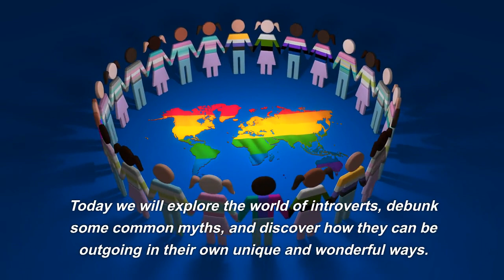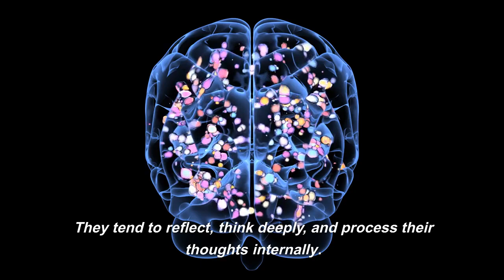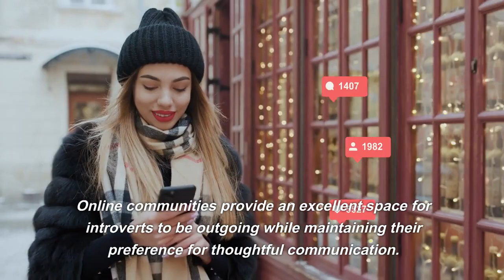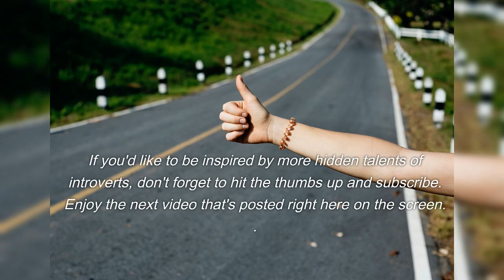The Surprising Truth Behind Outgoing Introvert Success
In this video, we're going to discuss the concept of outgoing introverts and how they can achieve success.

Outgoing introverts are individuals who are naturally extroverted, but they oftenhenko struggle with social settings. As a result, they may have difficulty connecting with others, which can lead to social anxiety or shyness.

In this video, we're going to discuss the concept of outgoing introverts and how they can achieve success. We'll explore the reasons why outgoing introverts are successful and the strategies they use to overcome social anxiety.
The Secret Behind Outgoing Introvert's incredible Success  In this video, we're going to explore the secret behind outgoing introvert's incredible success.

Ever since I saw this video, I've been fascinated by the power of introverts. Outgoing introverts are apparently capable of achieving incredible success, even in competitive environments.

In this video, we explore the secret behind their success and see how you can apply it to your own life. If you're an introvert who's struggling to find success in your life, then this video is for you!  @QuietMindsIntrovertChannel